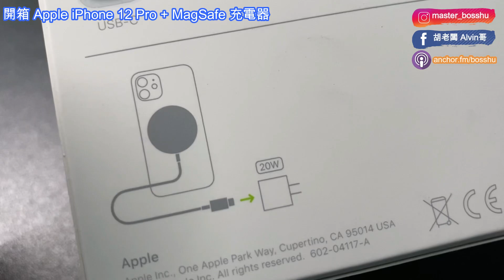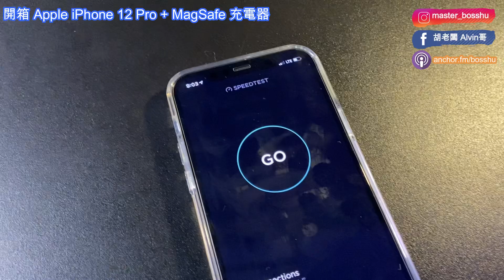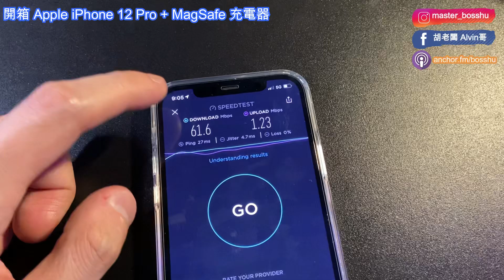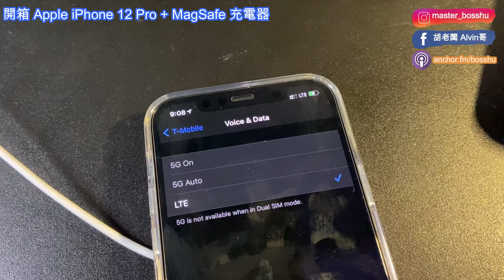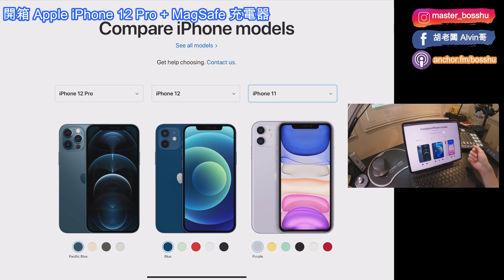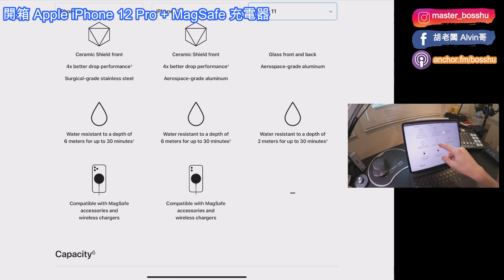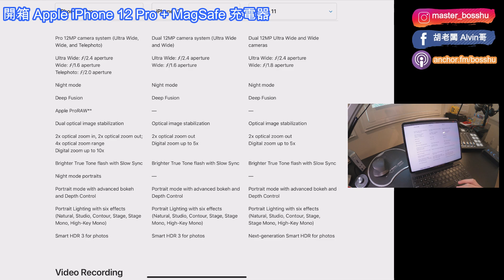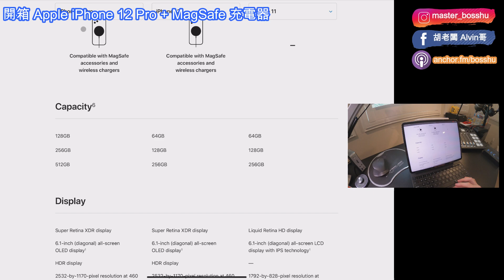應該買嗎? iPhone 12 Pro 開箱 5G很快嗎? MagSafe充電器 [胡老闆]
開箱 iPhone 12 Pro
MagSafe 充電器
5G 速度測試 / 注意事項

21:02 - 口誤: iPhone 12 從64GB到128GB是加$50美金(約$1500台幣)
21:09 - 口誤: iPhone 12 128GB vs. Pro 128GB, 差價為$150美金(約$4500台幣)

購買特斯拉？利用我的連結可享受優惠喔!